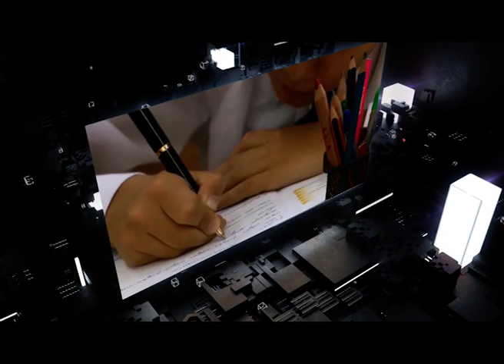УЧУР МАСЕЛЕСИ 23 Айбек Аликулов